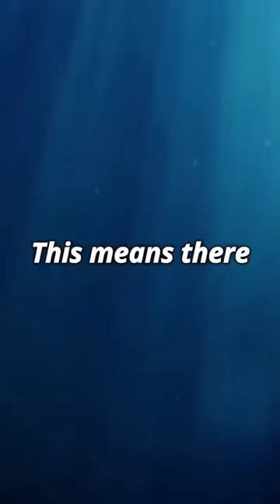Mind blowing New Water Planet | Interstellar Miller Planet